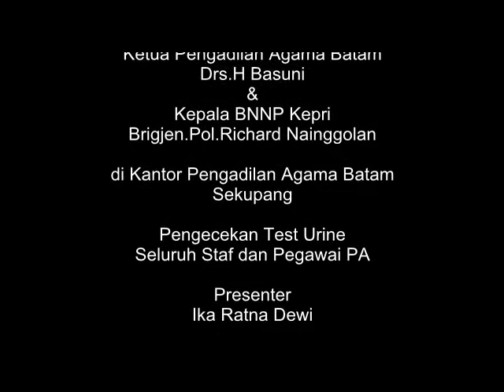Talk Show Bersama Kepala BNNP Kepri dan Ketua Pengadialan Agama Batam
Hasil Test Urine, ASN Pengadilan Agama Batam Bebas Narkoba